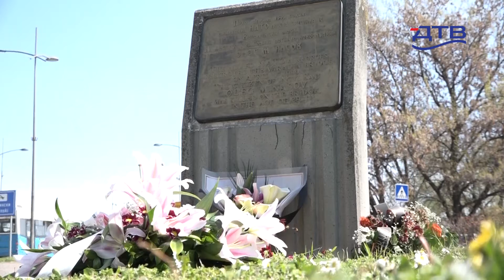DTV - Obeležena godišnjica pogibije Olega Nasova